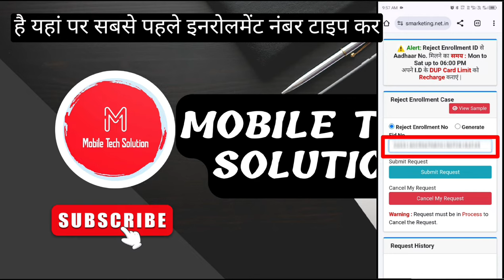Duplicate Matching To Aadhaar Number Instant 2024 | Duplicate Matching Problem Solved#aadharcard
Only Data Milega No Id Service Available

manual duplicate aadhar kaise nikale
manual dedup process found this as duplicate
aadhaar rejected as duplicate
manual dedup process found this as duplicate means
manual dedup process found this as duplicate error
process found this as update duplicate
adhaar card status duplicate how to solve
aadhaar card reject show in duplicate
manuwal dublicate adhar
Aadhar matching duplicate pdf download
Agi tech support
Aig tech support
Found matching duplicate aadhar kaise nikale
Khoya aadhar card kaise nikale
Khoya hua aadhar number kaise nikale
Matching duplicate aadhar find
Matching duplicate aadhar kaise nikale
We have found matching duplicates for your enrolment request in hindi
asgar mirza
Agi tech support
agi tech
asgar mirza
duplicate enrolment no how to solve
we have found matching duplicates for your enrolment request
how to find lost aadhar card
aadhar card download
aadhar card
आधार मैनुअल डुप्लीकेट कैसे निकालें
duplicate
duplicate enrollment se aadhar card kaise nikale
how to duplicate aadhar card download
Saksena Wala Review
saxena wala review
Rakesh help center
manual duplicate
manual duplicate aadhar
manual duplicate portal
manuwal dublicate adhar
manual duplicate aadhar
aadhaar
aadhaar card
aadhar card
adhaar
uidai
manual duplicate aadhar
duplicate error in aadhaar card
aadhar manual duplicate kaise nikale
manual duplicate aadhar card kaise nikale
aadhar card kaise nikale manual duplicate aadhar
aadhar card duplicacy
matching duplicate receipt aadhar
aadhar card matching duplicate
matching duplicate receipt se aadhar card nikale
khoya aadhar card nikale
lost adhar found
how to download matching duplicate receipt
how to download old adhar
how to download old adhar from reject slip
download adhar from reject adhar slip
reject slip adhar download
download adhar without mobile number
how to download duplicate adhar number
Aadhar card
Aadhar Card duplicate matching Kaise nikale | Aadhar number se Aadhar Card ka PDF Kaise nikale
Aadhar Matching
Aadhar duplicate print
Aadhar matching duplicate
duplicate Aadhar Card Kaise nikale